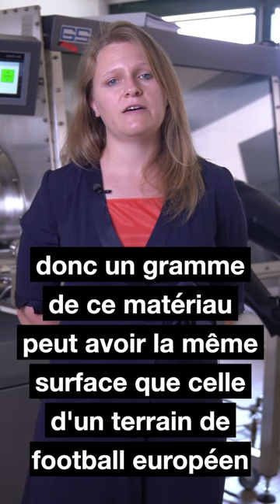32 Wendy lee Queen